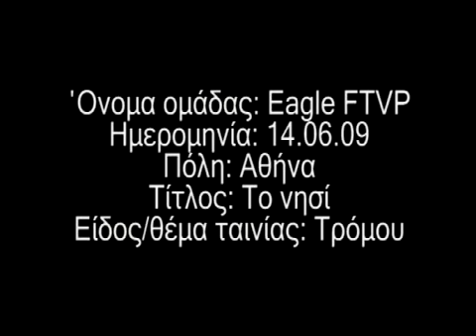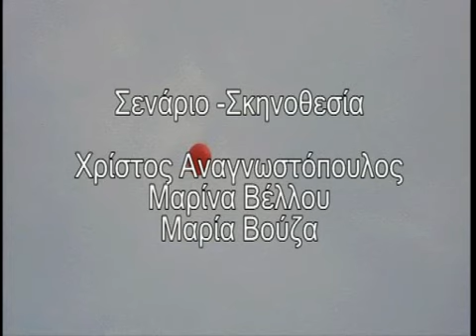48 HOUR PROJECT ATHENS 2009 TO ΝΗΣΙ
ΤΙΤΛΟΣ ΤΑΙΝΙΑΣ-ΤΟ ΝΗΣΙ (ΤΡΟΜΟΥ)
ΣΕΝΑΡΙΟ-ΣΚΗΝΟΘΕΣΙΑ
ΧΡΙΣΤΟΣ ΑΝΑΓΝΩΣΤΟΠΟΥΛΟΣ
ΜΑΡΙΝΑ ΒΕΛΛΟΥ
ΜΑΡΙΑ ΒΟΥΖΑ
ΜΟΝΤΑΖ -ΚΙΚΗ ΚΑΛΛΙΔΟΥ
ΜΟΥΣΙΚΗ ΤΑΣΟΣ ΑΝΔΡΙΑΝΕΣΗΣ
ΦΡΟΝΤΙΣΤΗΣ-ΣΩΤΗΡΗΣ ΜΗΤΣΟΥ
ΕΠΑΙΞΑΝ:
ΣΩΤΗΡΗΣ ΑΝΤΩΝΙΟΥ
ΝΤΑΝΗ ΓΙΑΝΝΑΚΟΠΟΥΛΟΥ
ΑΝΝΥ ΦΑΣΣΕΑ